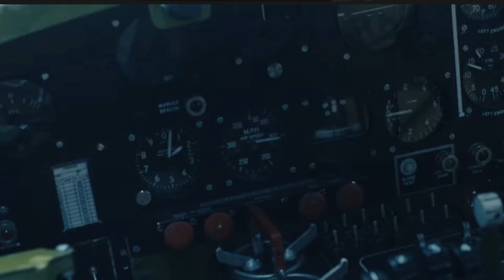War Thunder - The Masters of Saipan. | A Masters of the Air and Raphi1200 parody.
Played during a custom match.

And with the new B-17 Series "Masters of the air" out, along with being inspired by Raphi1200's videos, i decided to make something myself.

Besides, it's been a while since i uploaded anything with actual effort put into it.

This is just meant as a fun personal project, nothing serious. (Especially since not that many watch my videos, which is fine.
Nothing is really accurate or meant to be accurate in this video.